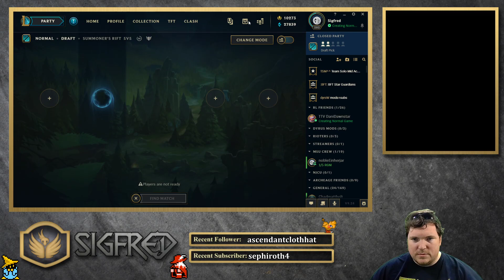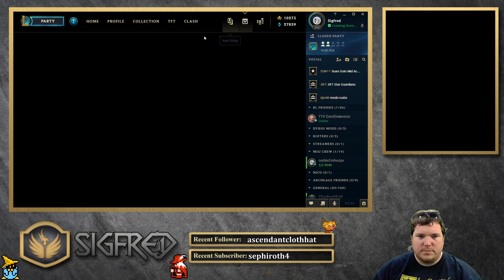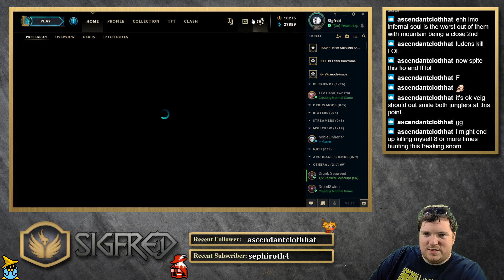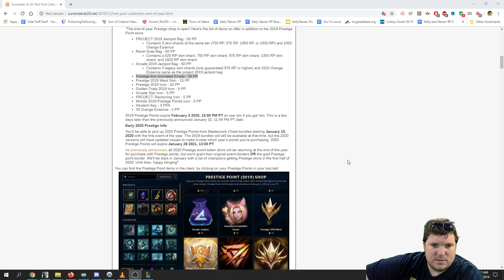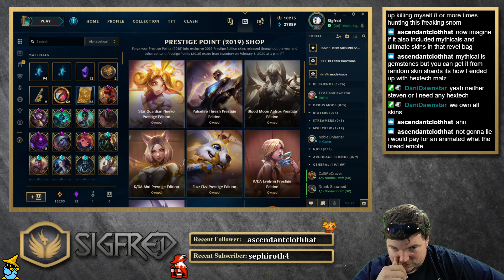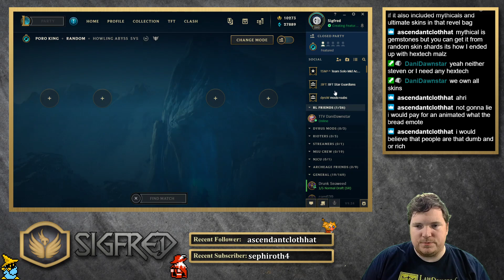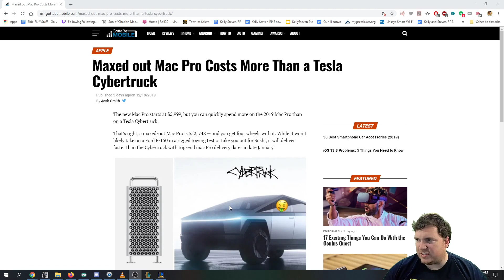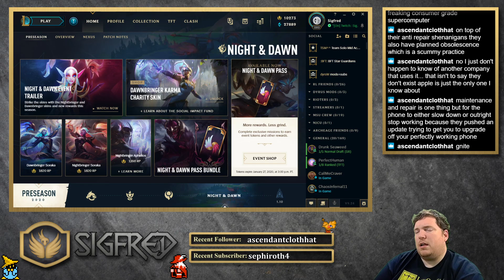Episode 834 A Few quick games! Part 2! League of Legends! 3 Year Challenge is a thing!!